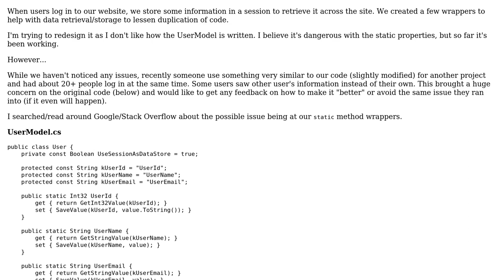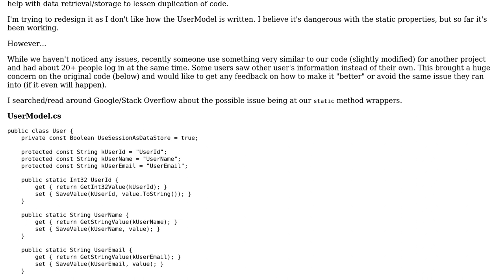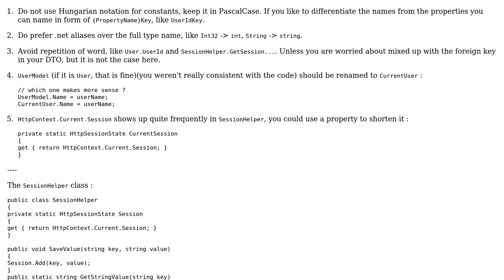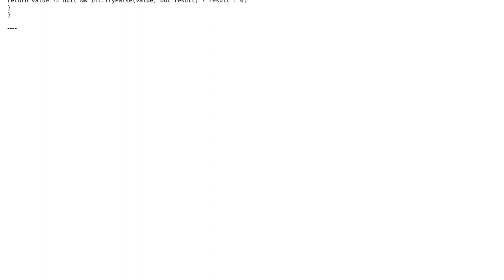Using session wrapper for accessing session data (2 Solutions!!)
Using session wrapper for accessing session data

With thanks & praise to God, and with thanks to the many people who have made this project possible! | Content (except music & images) licensed under CC BY-SA | Music | Images & others | With thanks to user Xiaoy312 user RWRkeSBZ user RoLYroLLs and the Stack Exchange Network Trademarks are property of their respective owners. You are responsible for your own actions.